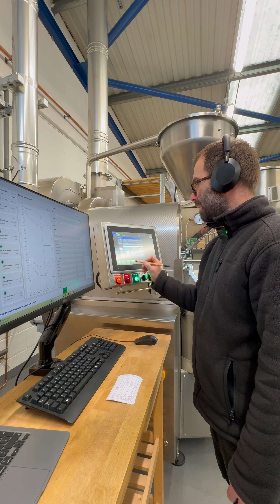My basic between batch process on the Loring S15 Falcon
I’ve been using the Loring for 8 months now and in this time have been focusing on achieving lighter roast colours with a high degree of solubility. I feel like I’m making good progress.

Next on my list of systems to design surrounding the new piece of kit, is a set of processes that will keep my roast profiles on target each time I roast.

One area of focus will be the between batch process or BBP. It’s a ‘term’ and sequence within the production day that was brought to focus by a chap called Scott Rao. Long time roasters such as myself will have been employing systems before it came to wider attention, but the benefit Scott ave us is how machine and software manufacturers have developed tools to assist.

This short video shows my current system. When I begin to design a new one, I will be sure to create a longer video describing what I am doing and why.

Until then, fire questions my way should you have them.